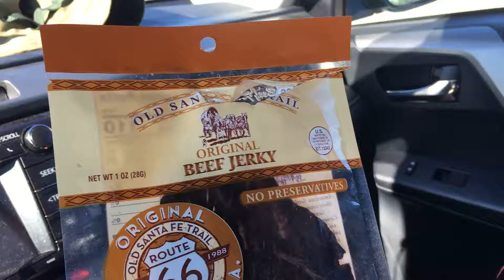Beef jerky original! Ho trovato la carne secca originale!!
Strana ma buona